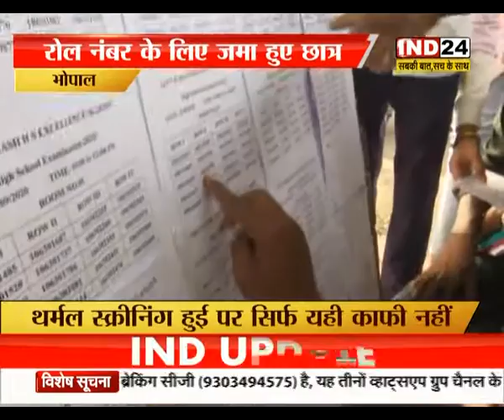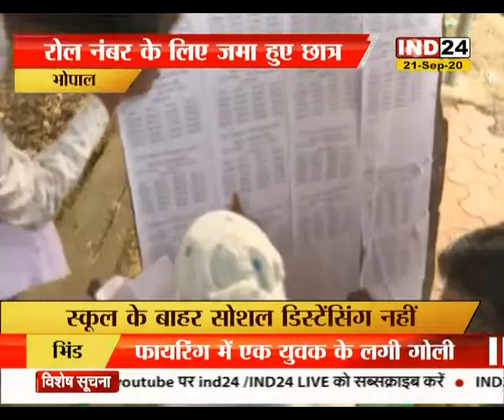10वीं की पूरक परीक्षा में नियमों की उड़ीं धज्जियां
10वीं की पूरक परीक्षा में नियमों की उड़ीं धज्जियां